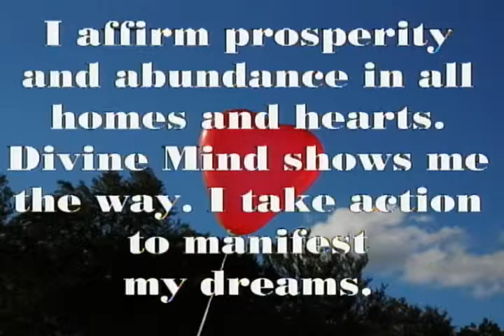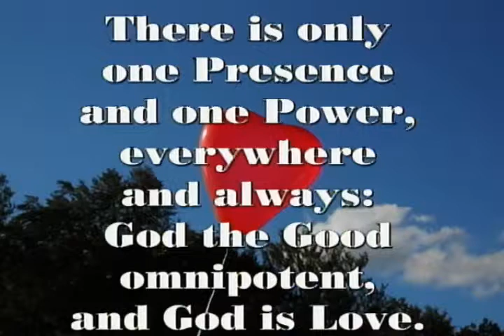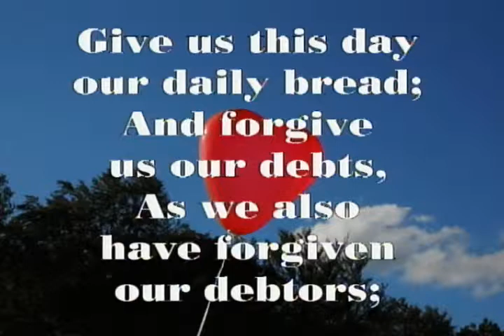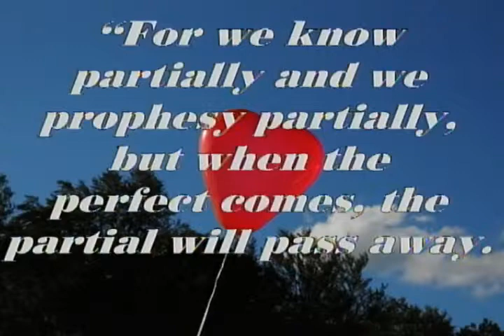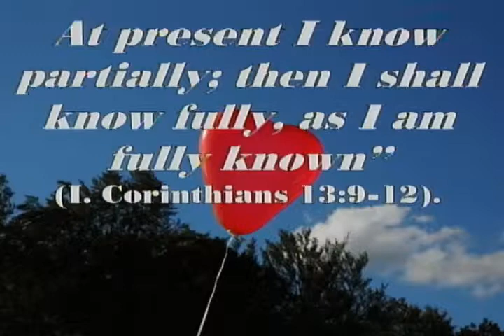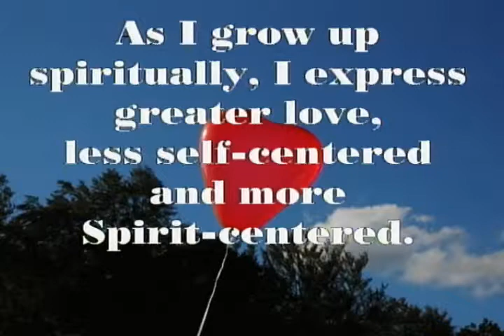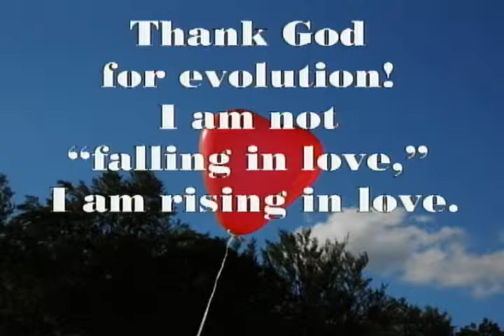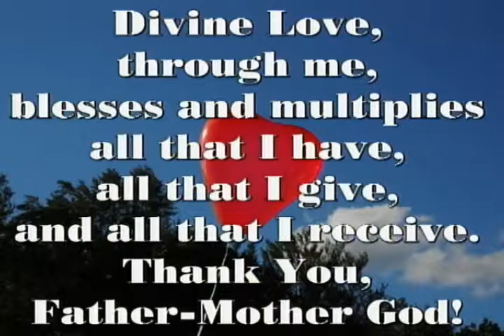Rising in Love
by Dieter Randolph

I am a child of God, becoming more loving as I grow up.

As I grow up spiritually, I express greater love – less self-centered and more Spirit-centered.

I learn to love more perfectly as I resolve to evolve.

Thank God for evolution! I am not “falling in love,” I am rising in love.